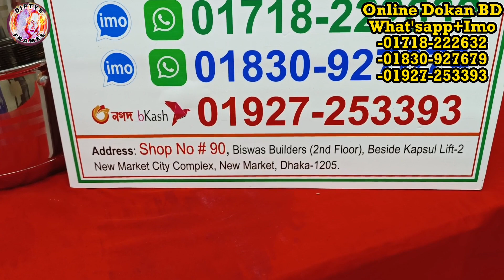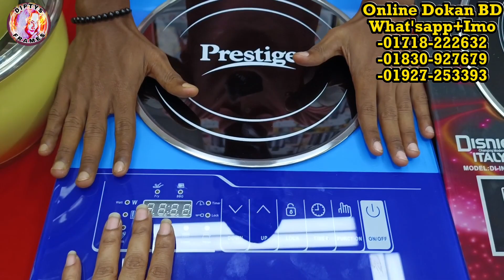Stainless steel cookware price | Kaisa villa cookware set | Induction cooker price | Infrared cooker